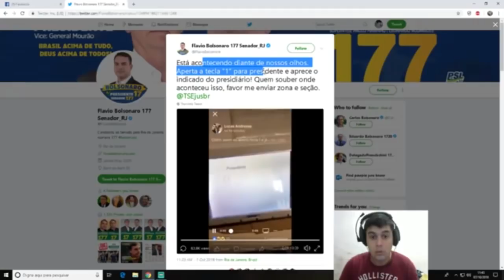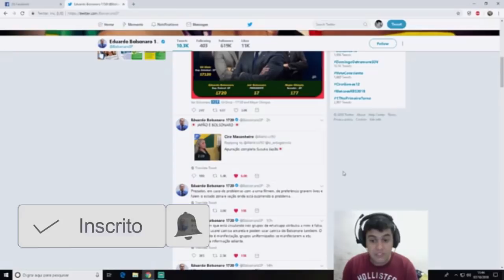FRAUDE na URNA! Coloca "1" aparece "13" AUTOMÁTICO! DENUNCIA! A CREDIBILIDADE JÁ ERA! COMPARTILHE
LINK DO BOLSONARO no instauraram
bolsonarosp
_______MEUS CURSOS_______

dmhhsuahs51454sdsd1515sd1965,
clovismartinidebarrosdmusichouse1976